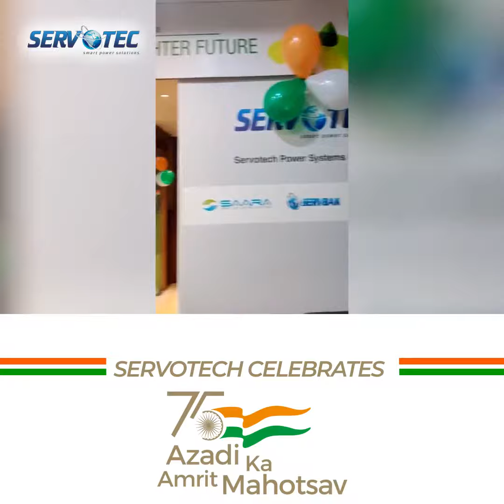IndependenceDay celebrations at Servotech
IndependenceDay celebrations arrived early as TeamServotech donned the Indian tricolor, exemplifying all what Independent India stands for: Unity, Diversity, and Peace.
In this little video, capture our patriotic emotions running high and free like the Indian flag!